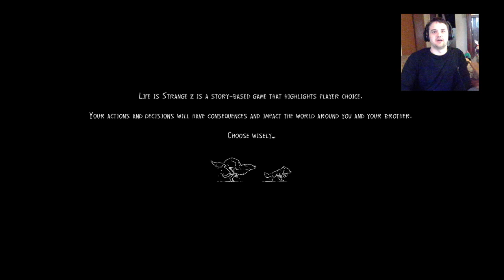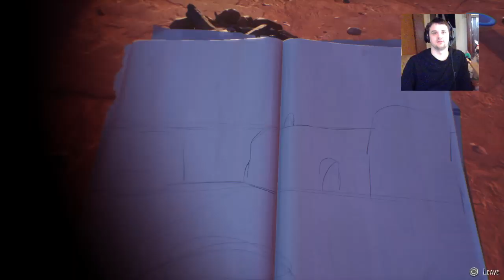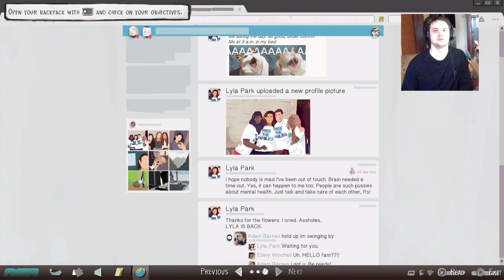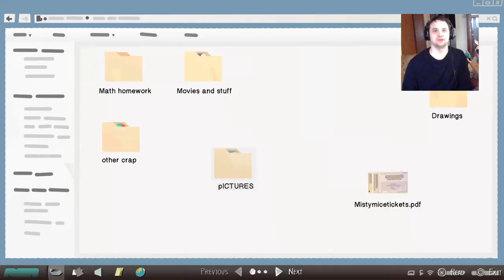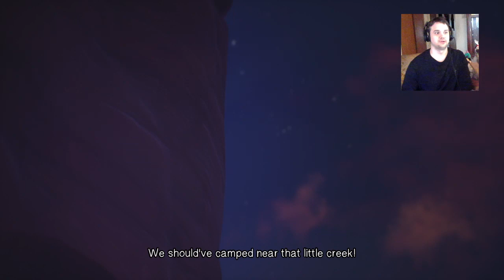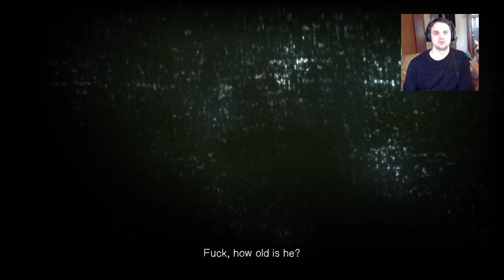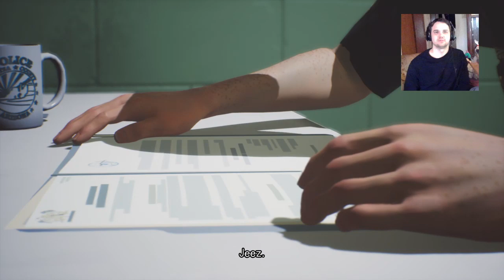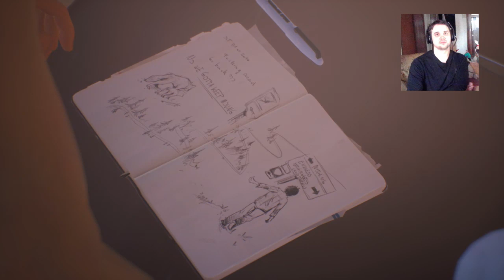🔴 LIFE IS STRANGE 2 EPISODE 5: WOLVES 🔴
Second Channel: Kyle The Pug Sports

PSN: Kyle_The_Pug